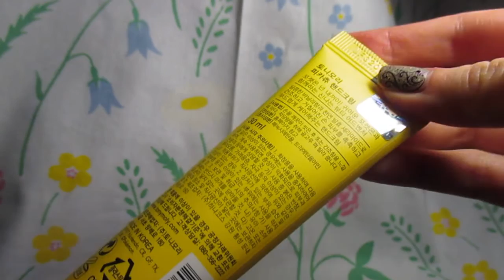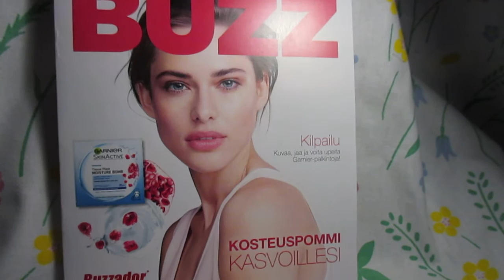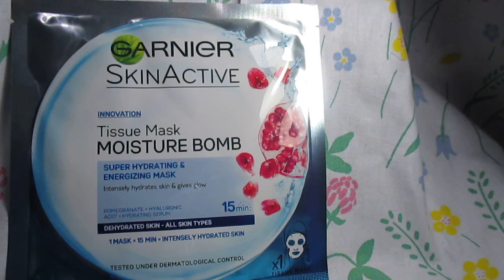Ostoksia; Ebay, KPOPTOWN ja Buzzador -kampanja.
Pieniä ostoksia :)

Ebaysta virkkuukoukku (4,0mm) 0,90 €.
50 gr kerä lankaa 1,92 €.

Tony Moly Delight Lip Tint, sävy 03 Orange ChaCha 3,78 €.
Tony Moly Pokemon käsivoiteet 5,31 €/kpl, tuoksut;
Pikachu - Vanilla
Eevee - Powder
Charmander - Grapefruit
Squirtle - Lotus